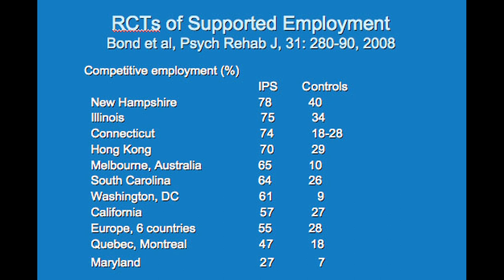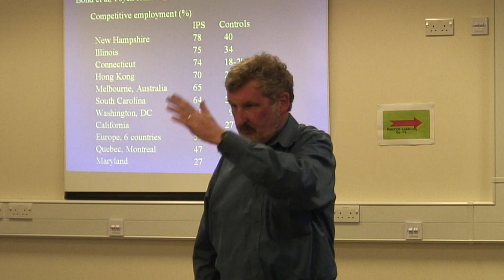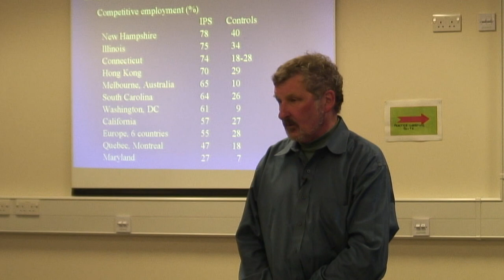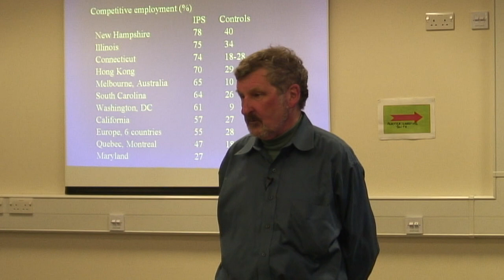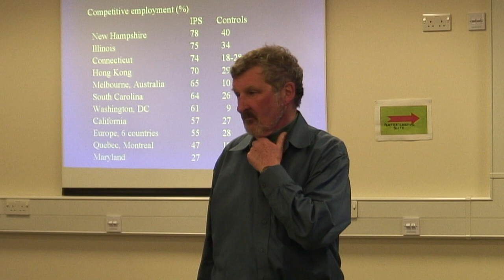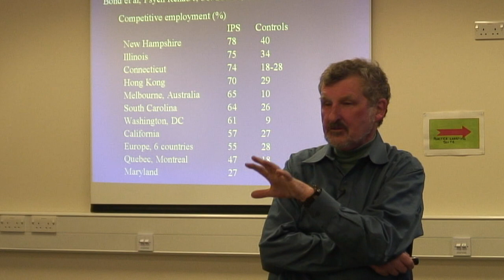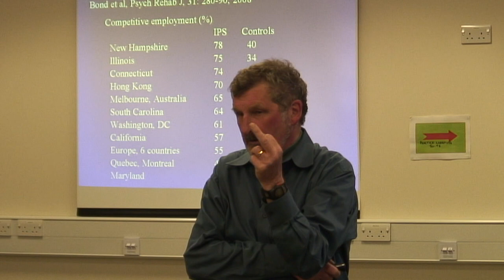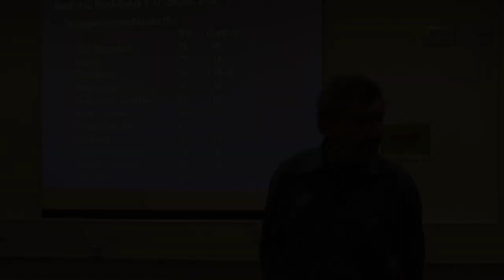Richard Warner: Some questions and answers